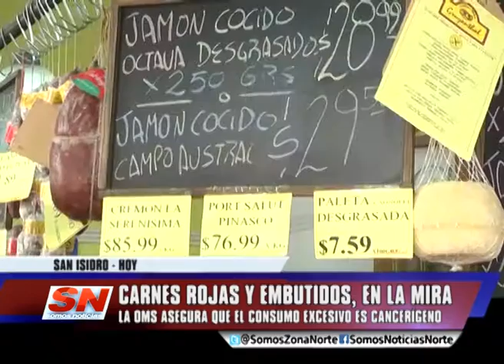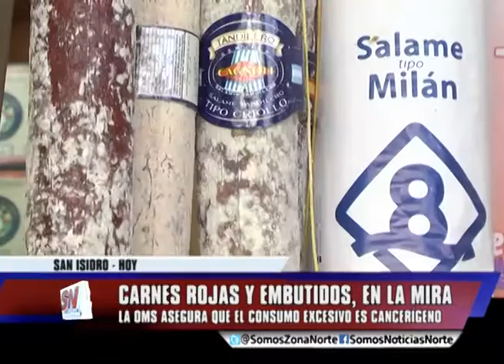CARNES CANCERÍGENAS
La Organización Mundial de la Salud afirma que el consumo de embutidos y fiambres es cancerígeno y probablemente también lo sea el de las carnes rojas. Los expertos concluyeron que una porción de 50 gramos de carne procesada consumida diariamente aumenta el riesgo de cáncer colorrectal en un 18%. También se vio que puede incidir en el cáncer de páncreas y el de próstata. Dialogamos con una nutricionista que se refirió a este tema.